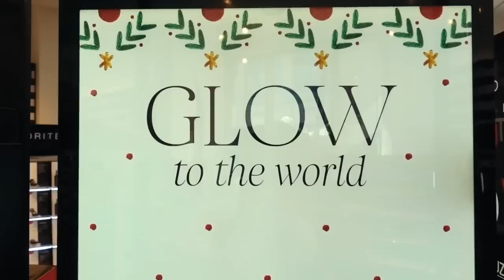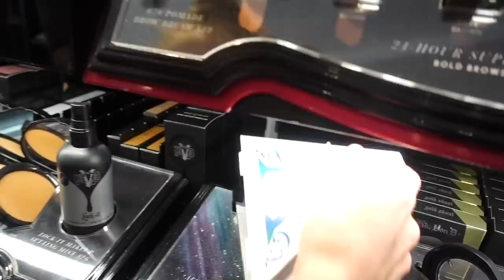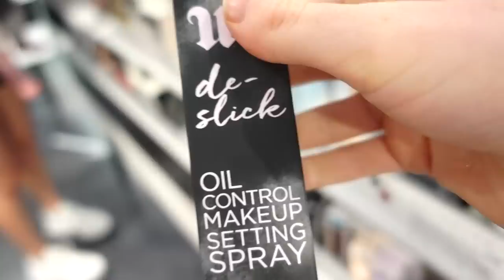Teen NO BUDGET SEPHORA MAKEUP HAUL! | Family Fizz